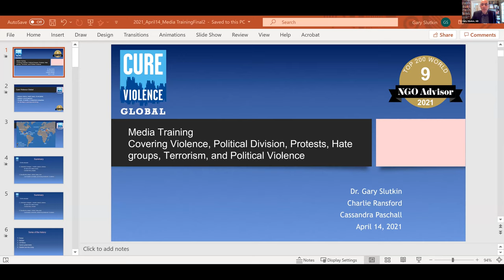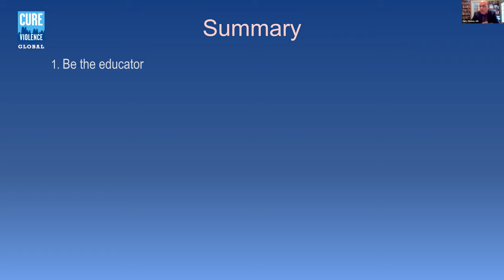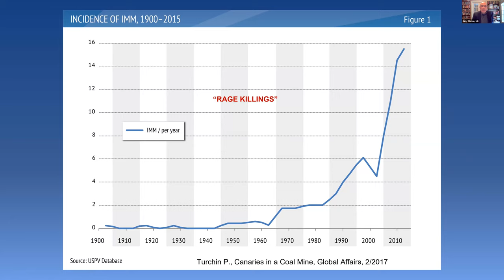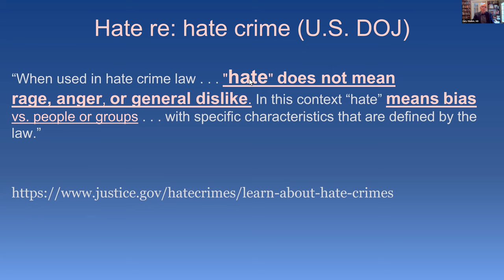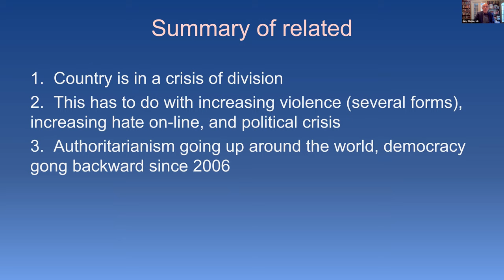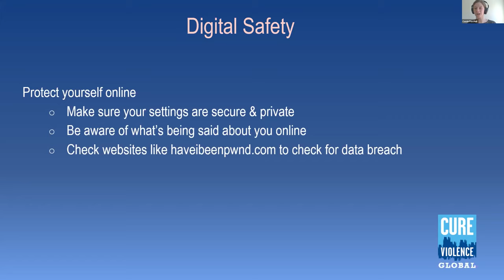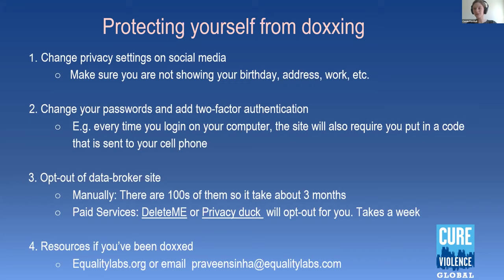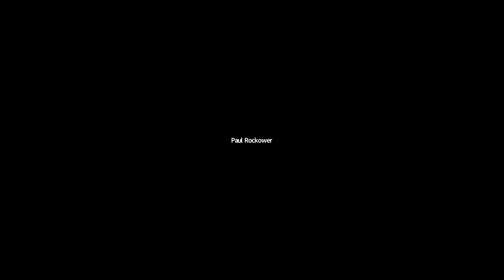Cure Violence Media Training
Reporting on violence, hate, and division is challenging because these are contagious behaviors and emotions, and media can inadvertently make the situation worse. The training discusses how to understand these contagions, and how journalists can report on events while not spreading the problem.